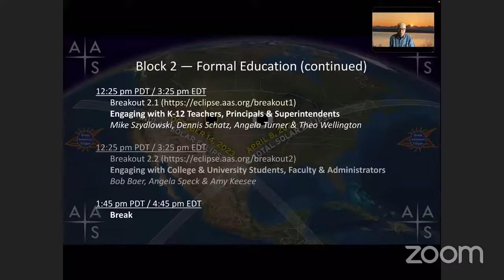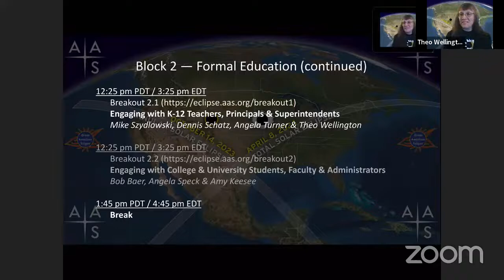Breakout 2.1: Engaging with K-12 Teachers, Principals & Superintendents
Solar Eclipse Planning Virtual Workshop, 8-9 April 2022

Breakout Session 2.1:
Engaging with K-12 Teachers, Principals & Superintendents

Moderator:
Mike Szydlowski (Columbia [Missouri] Public Schools)

Panelists:
Dennis Schatz (Institute for Learning Innovation & National Science Teaching Association), Angela Turner (Southwest Independent School District, San Antonio), Theo Wellington (NASA Solar System Ambassador)

After some introductory comments by the moderator and panelists, we have an open discussion among participants about effective resources available to K-12 teachers, how to best distribute these resources to teachers and administrators, and especially how to inform administrators about the value of students observing the eclipse.